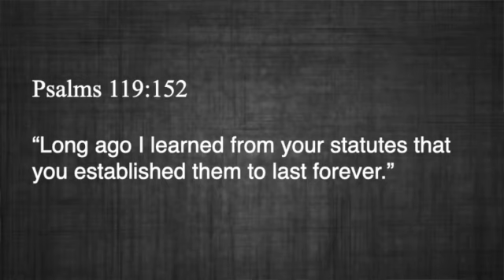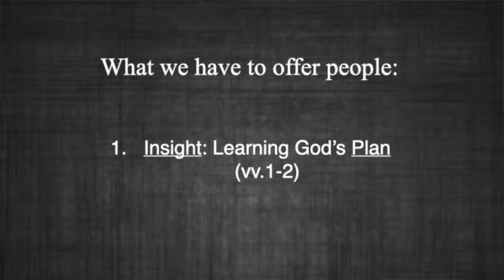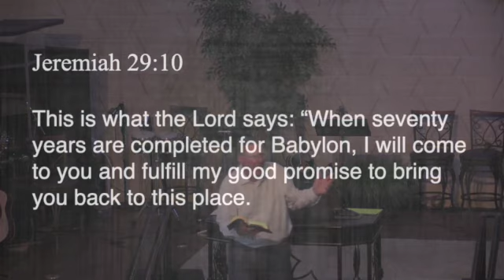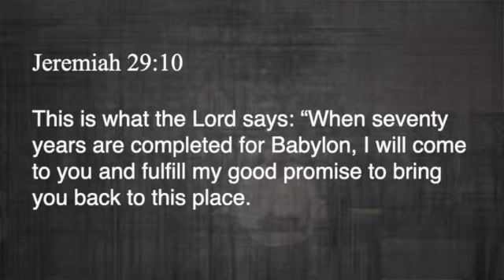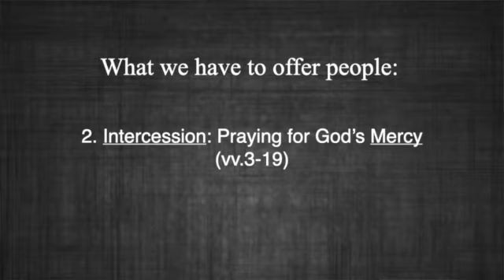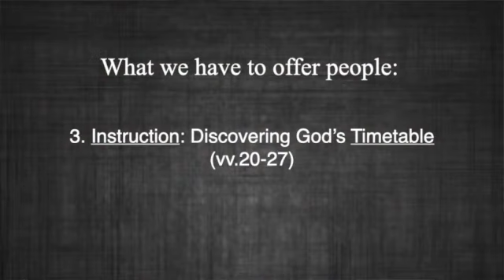Daniel 9 - "Good for the Soul, Bad for the Rep" - (Sermon only) Pt. 10 - 9-13-20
Our apologies. The sermon is not affected. We are in the process of getting this fixed and showing them that we have the proper streaming licenses for music. God bless!

This is part ten in our current sermon series called Faith in the Face of Adversity.

This week Pastor Kyle looks at Daniel 9.
"Good for the Soul, Bad for the Reputation" - Sermon Series: Faith in the Face of Adversity - Part 10